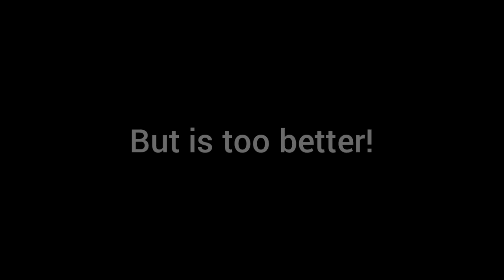Pizza Tower Fried Eggplant Trailer | Louis Shadow 2000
Also, I like it too much the game made by Cashier, so, I think... If I make one Trailer AD for this game?

So, I do it!

The game has 45 levels!
Animation pls watch it too: 🥺